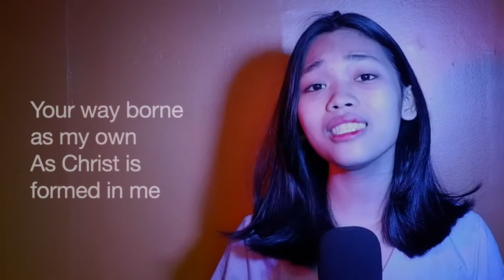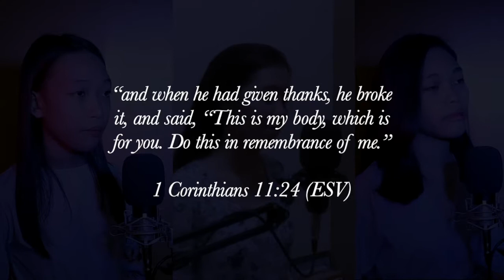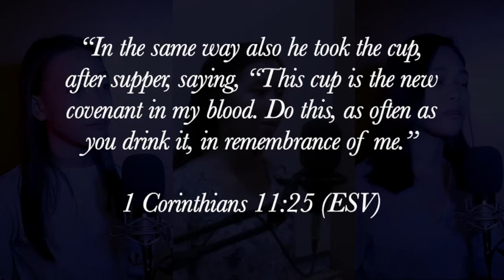Remembrance - His Praises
We are a group of young talented individuals that sings hymns and praises for the Lord and our goal is to inspire more people thru our music and to make them feel much closer to our Creator.

Musical accompaniment credits to:
Remembrance by Hillsong Worship

Sung by:
Riana Jimenez
Kyrztin Hiramia
Alexa Hiramia

Vocal Arrangement by:
Kyrztin Hiramia

Audio Edited by:
Ptr. Alex Hiramia

Video Edited by:
Ptr. Alex Hiramia

House of Prayer (HOP) Shangri-la Ortigas